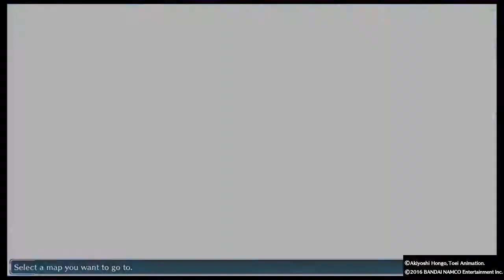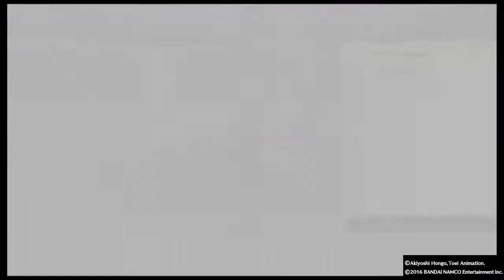Digimon Story Cyber Sleuth Ep. 6: Case of the Missing Dad